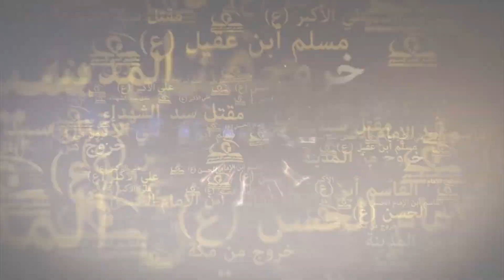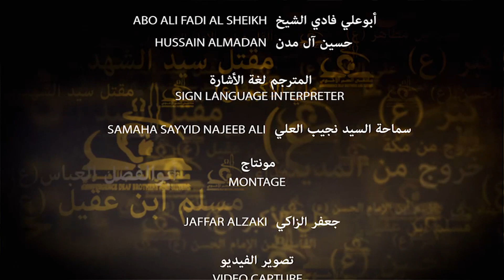ذكرى وفاة الإمام زين العابدين (ع)